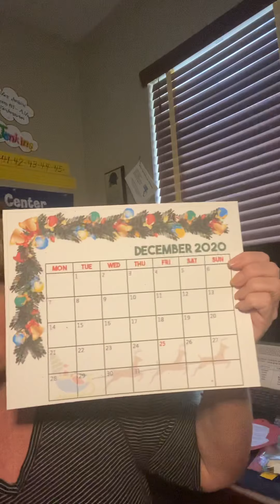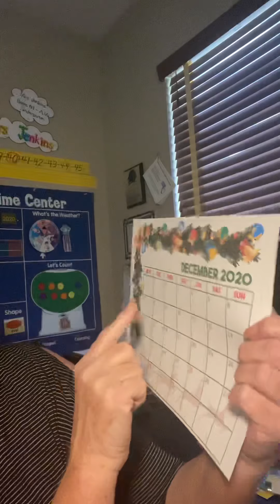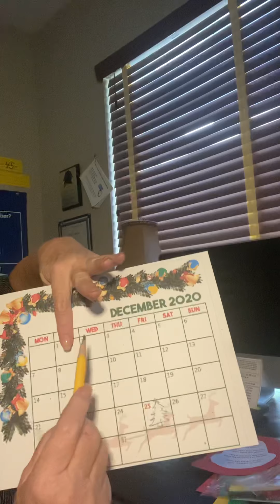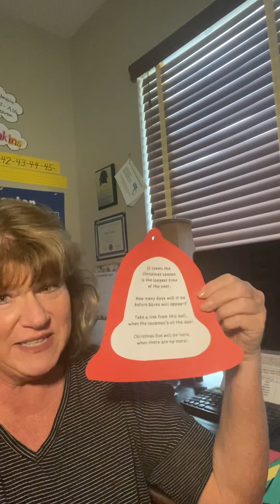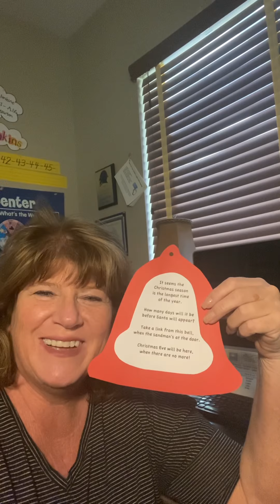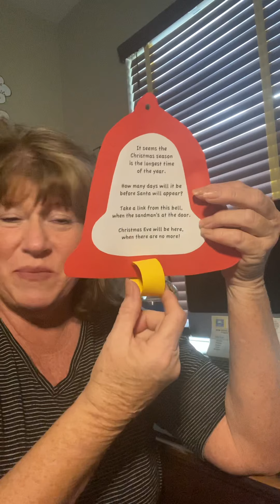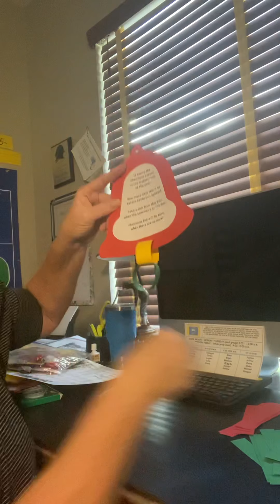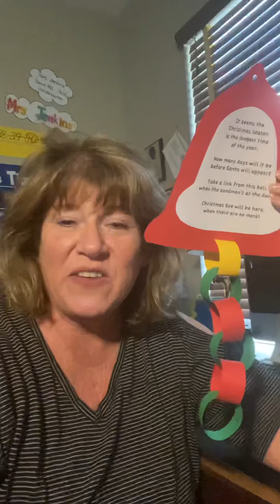Christmas Bell - paper chain